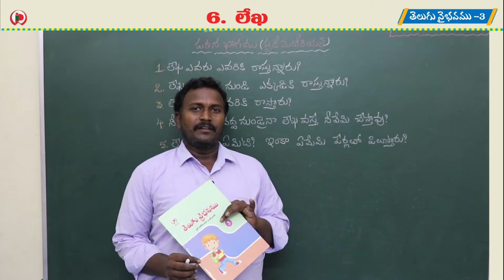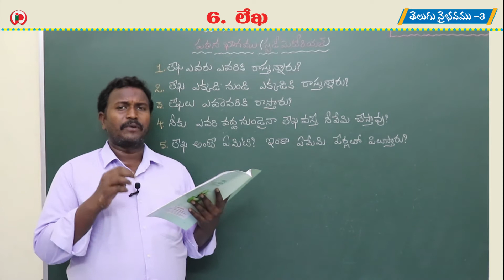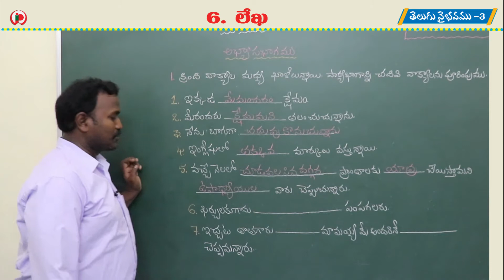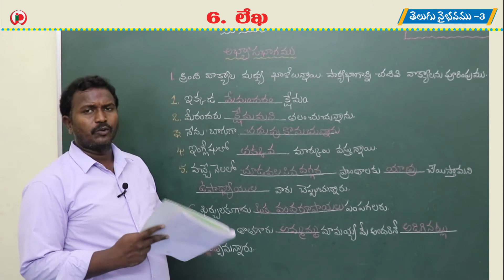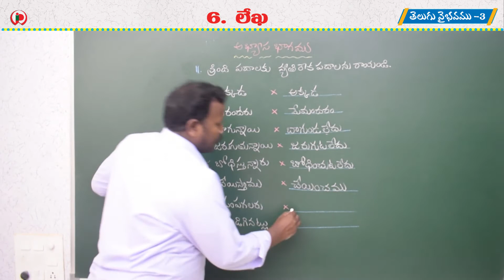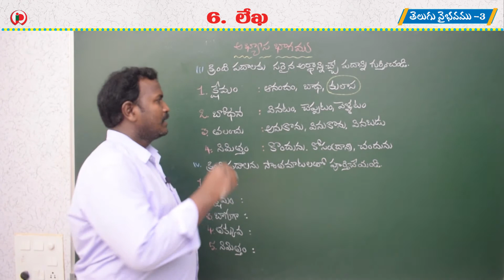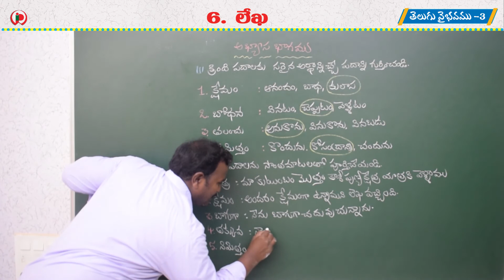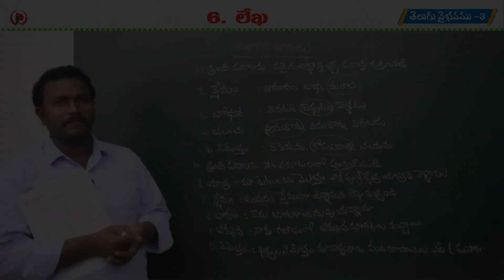06 లేఖ part 5 C 3